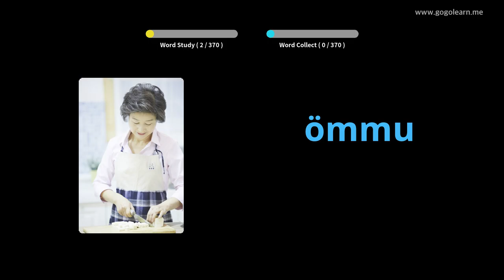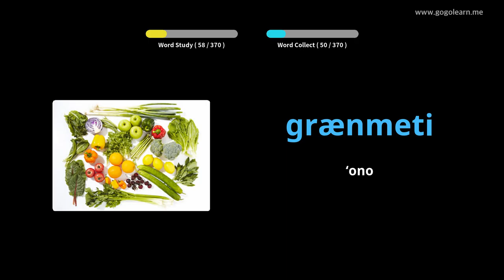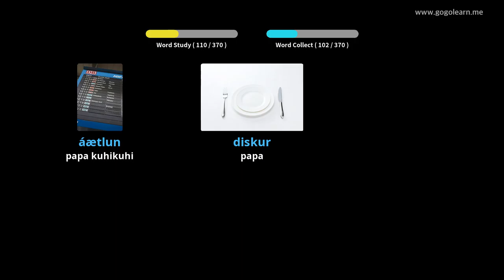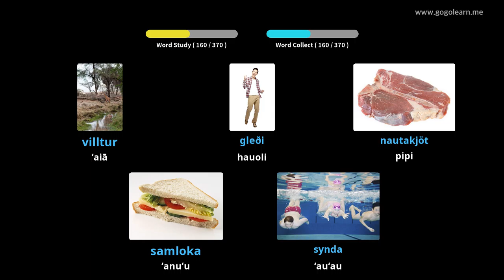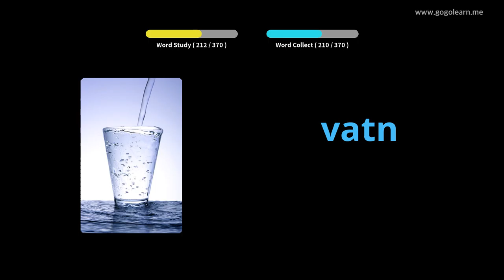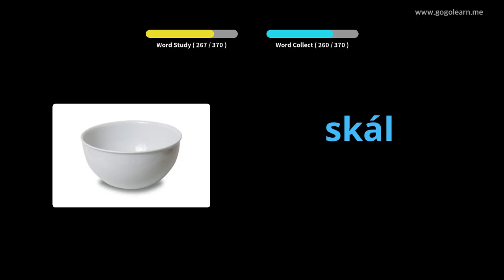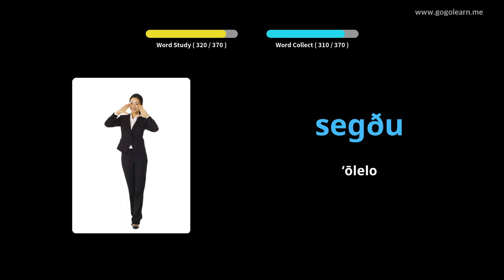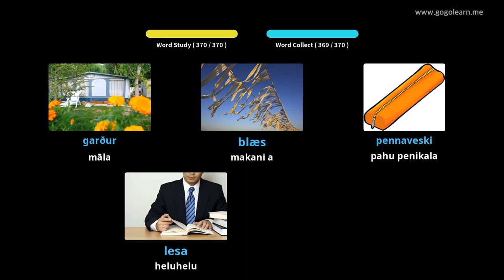ʻO nā kamaliʻi ʻōlelo kumu no Islandic Island | Golearn